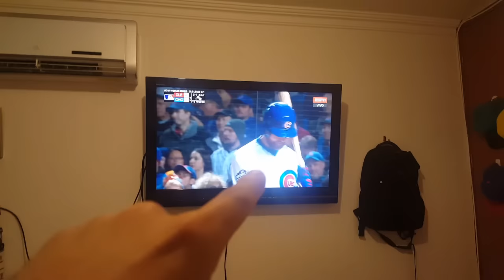LA RAZÓN DE SU LLEGADA